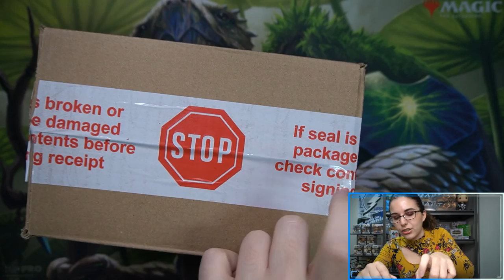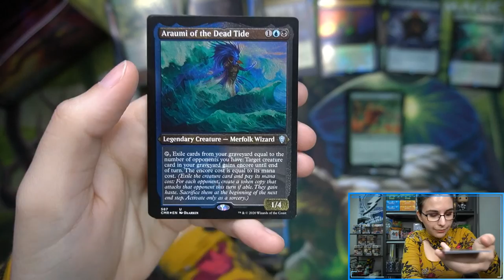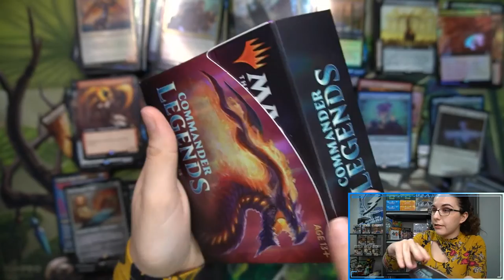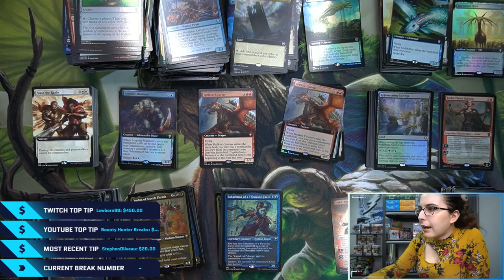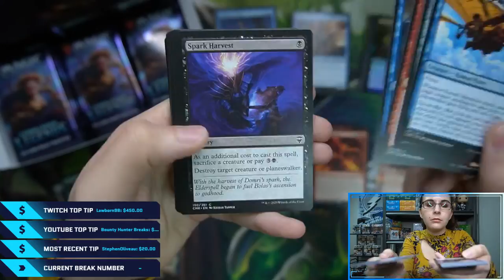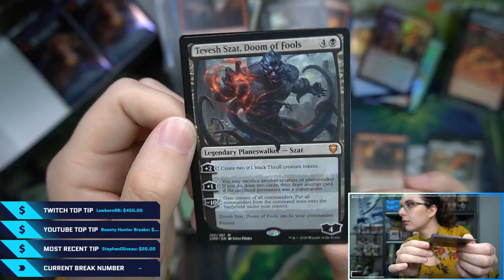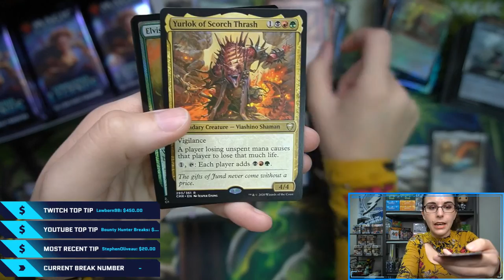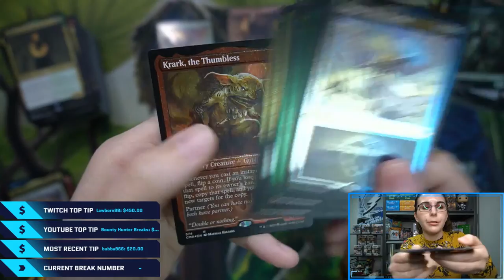LIVE CASE BREAK: MTG Commander Legends COLLECTOR & DRAFT Booster Case Openings with Ally!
Hello everyone! Thank you for joining our thirty-ninth live stream here at Titan Cards! This afternoon we're opening up a case of the brand new Magic: the Gathering Commander Legends Collector Boosters and Draft Boosters! I'm very excited to check out the new cards, and hope to find several awesome rare hits!

Check out Titan Cards & Games at our physical store:
4930 Park Blvd N Ste 4

titancardsFL.com